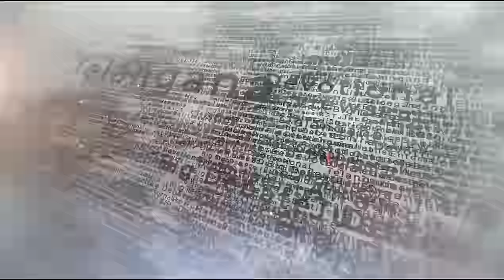MP Raghu rama Krishnama Raju UNCENSORED Interview With BS TALK SHOW | Telugu Interviews | Aadya TV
YCP MP Raghurama Krishnama Raju Most Sensational UNCENSORED Interview With Senior Journalist BS (BS TALK SHOW) | Latest Telugu Interviews | Telugu Interview | Aadya TV